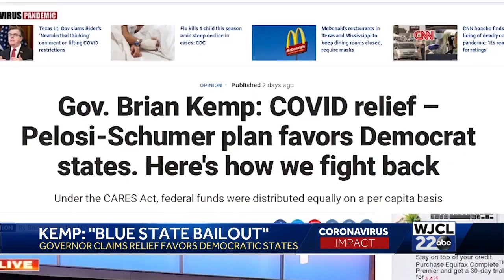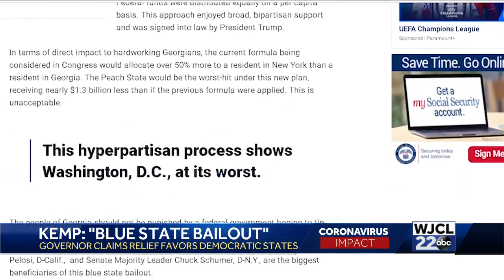Blue state bailout?